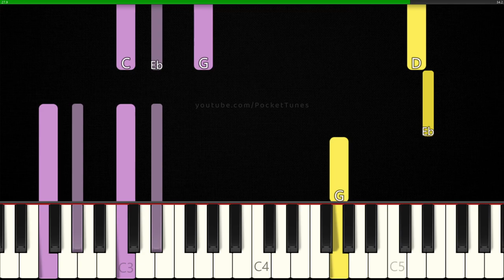How to Play I'm Gonna Crease Your Jays Spider-Man on Piano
Learn to play "No.. I'm not gonna be some villain of the week anymore! I'm gonna crease you're jays Spider-man!" on piano!

Original Song: Daniel Pemberton - Spot Holes 2 | Spider-Man: Across the Spider-Verse

Software